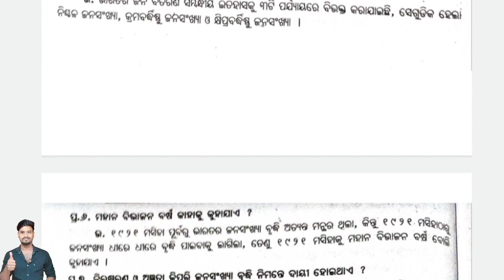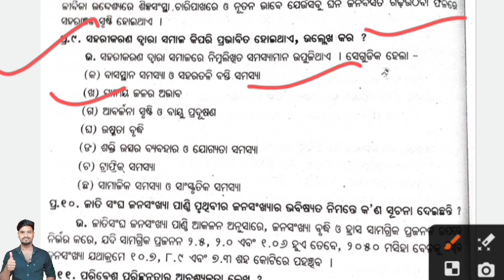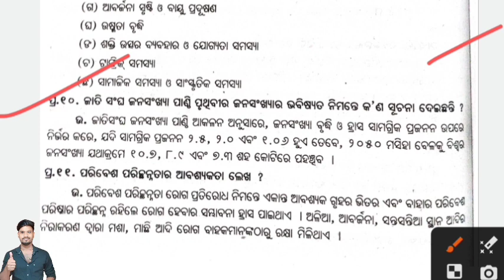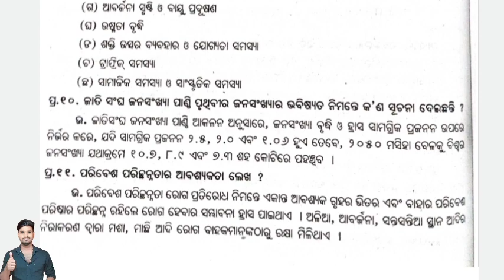+3 Environmental Studies Compulsory Class Unit-2 short Question